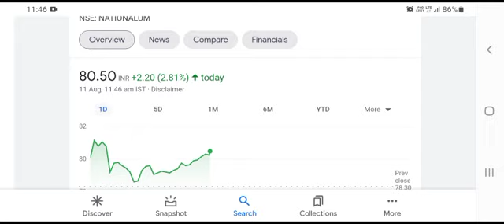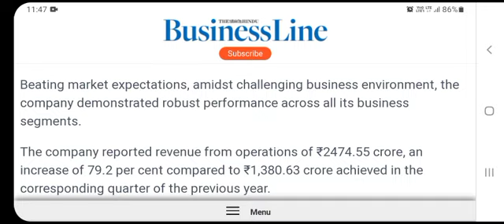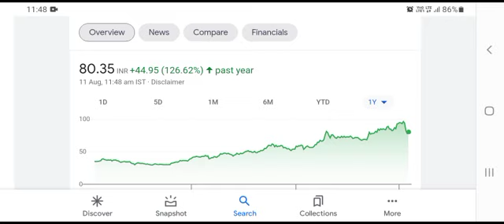nalco share news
nalco share news . national aluminium share latest news. nalco results today. nalco share news today nalco share news . national aluminium share latest news. nalco results today.